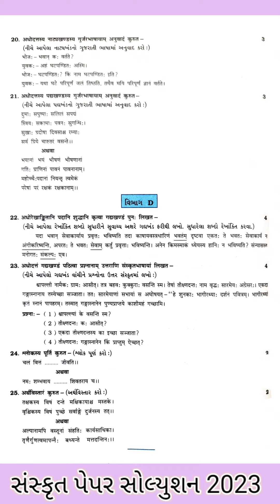ધોરણ 9 સંસ્કૃત પેપર સોલ્યુશન 2023 / sanskrit paper std 9/ sanskrut paper std 9/ dhoran 9 sanskrut